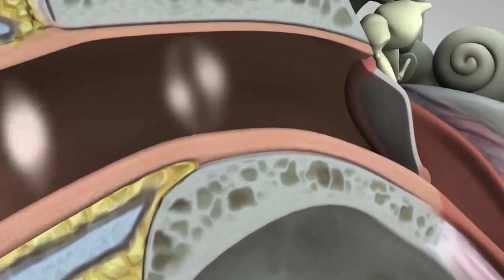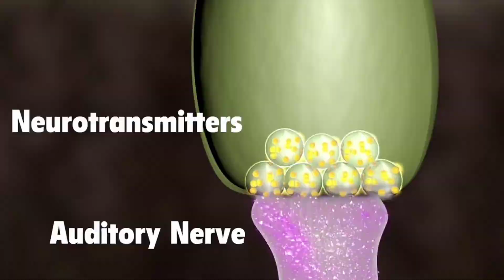காதுகளில் "ஙொய்ங்ங்..." என்று சப்தம் கேட்பது ஏன்? | Tinnitus | Tamil | Arinthu kolvom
Ringing in your ears, or tinnitus, starts in your inner ear.  Most often, it is caused by damage or the loss of sensory hair cells in the cochlea, or the inner ear.

Tinnitus can present in many different ways, including sounds related to the ocean, ringing, buzzing, clicking, hissing or whooshing. The sound can be in one or both ears, constant or occasional, loud or soft.

Video credit:
    NIHOD